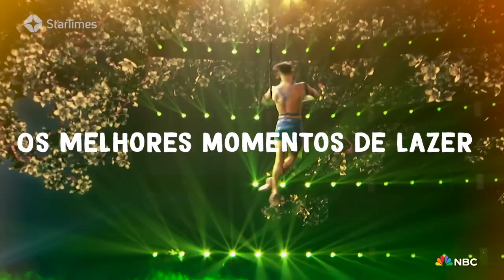Manchetes LanceMZ - 14.03.2024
MANCHETES LANCEMZ - Acompanhe as Manchetes LanceMZ desta quinta-feira, 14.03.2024, com destaque para o Atlético Madrid de Reinildo Mandava que está apurado para os quartos-de-final da Liga dos Campeões Europeus, para a tempestade Filipo que obrigou o adiamento dos jogos da sexta jornada da Liga Jogabets, para a celebração em Maputo da realização dos Jogos Olímpicos Paris 2024 através de uma corrida e para as cerimónias fúnebres de Nelson Mafambane antigo jogador e treinador do Ferroviário de Maputo.